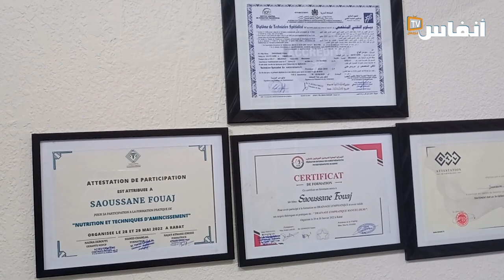الدكتورة سوسن أفواج الاختصاصية في الترويض الطبي والفيزيائي تقربنا من مرض السياتيك والروماتيزم